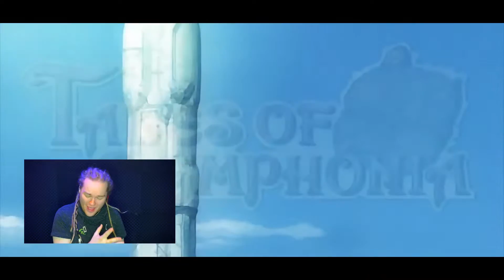TALES OF SYMPHONIA - Opening with Lyrics [Full Band Cover] by GeanoFee // METAL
The "Tales of Symphonia Opening with Lyrics" video has been one of my older releases on this channel, so I had the feeling a remake would be in order, for it is still a pretty Soundtrack from an extraordenary game and very amusing anime.